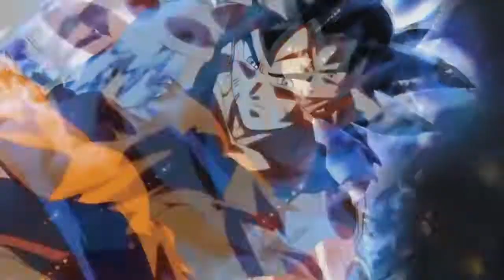Dbs Tournament of Power [Crossing Field Sao OP]